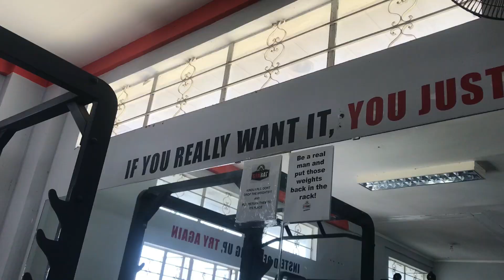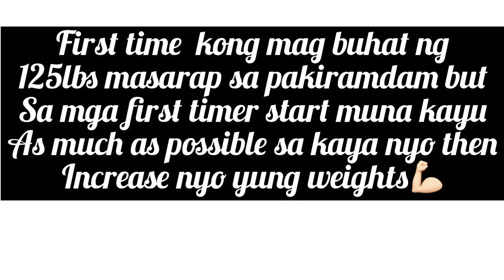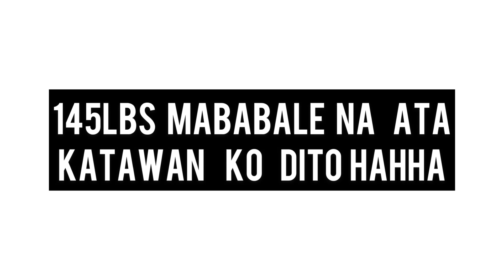WEIGHTS WORKOUT FOR WOMEN